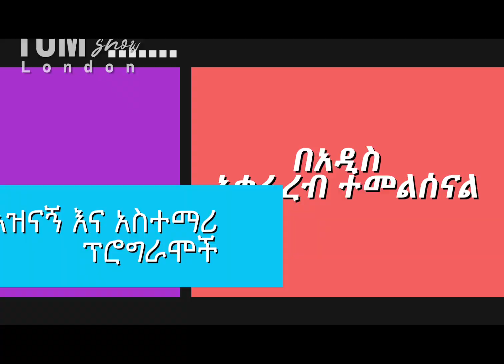Tom show with kesiss Belet ክፍል 7 ትዳርን ስኬታማ ከሚያስብሉት እና የመያስብሉት ነገሮችና ምክንያቶቹ በቶም ሾዉ ተጋበዙ።